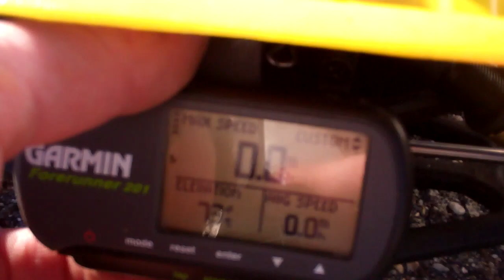HPI Savage Speed ERCM powered way undergeared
Gearing is 20/40t reaching 54.7 mph in less than 150ft. Basically its less than half the distance I normally run to reach 60mph. I made some changes ;)